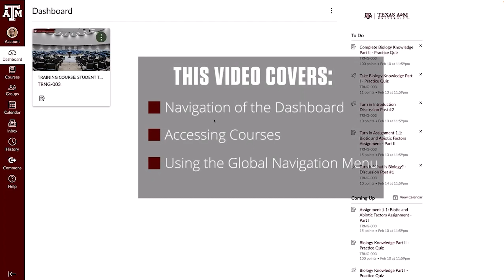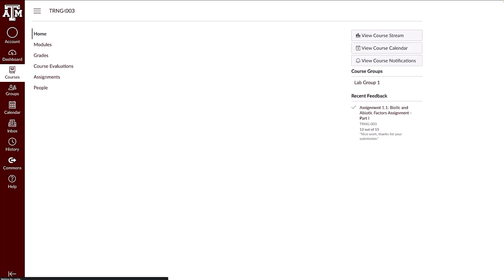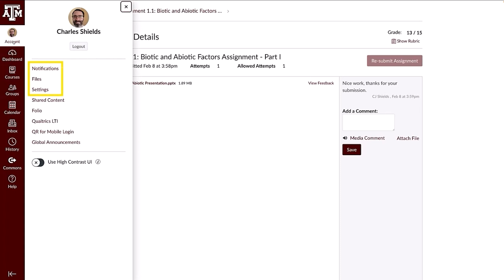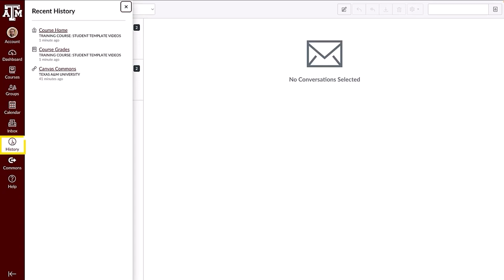Canvas Getting Started: Overview of Canvas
Howdy! By the end of the video viewers will be able to:
- Use the Dashboard and the Global Navigation Menu in Canvas.
- Access courses.  "